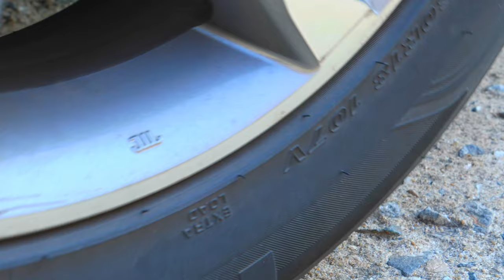Crushing Crunchy & Soft Things by Car! - EXPERIMENT: CAR vs Knife